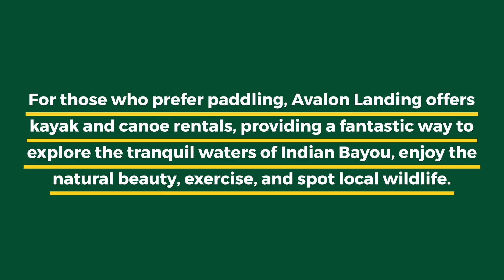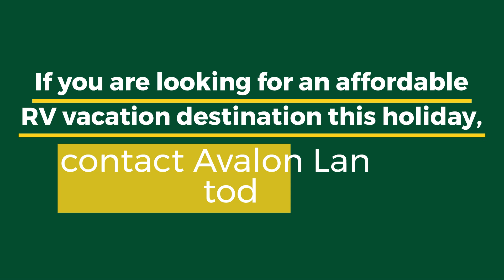Top Amenities at Avalon Landing RV Park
RV Camping in Pensacola, FL

Avalon Landing RV Park is an RV park that is located just 5 miles East of Pensacola, FL. This is an RV park that offers waterfront, pull-through, and off-water RV sites to vacation and camp at with your RVs. They offer on-site saltwater fishing and even have a clubhouse with a pool surrounded by a deck. They offer not only daily rates but monthly and weekly ones as well for longer stays. Each site contains multiple electrical hookups and free cable TV. The entire park has free wifi connection so you can use your laptops and other mobile devices freely. Pets are allowed to enjoy your RV park stay with you. Visit Avalon Landing RV Park today!